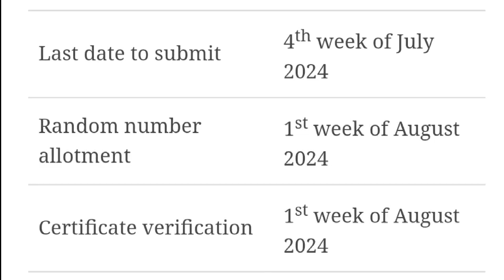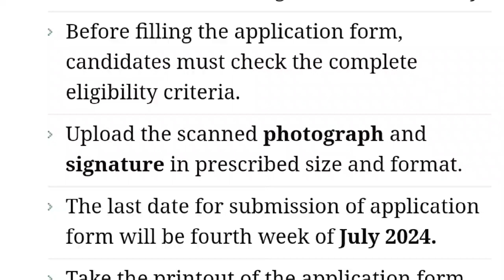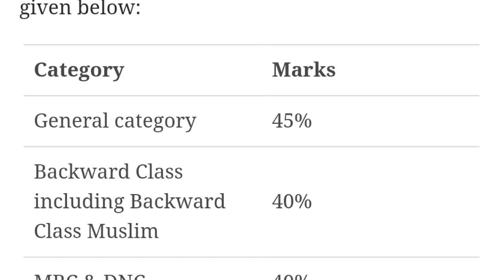TNEA 2024 - Eligibility Criteria, Exam Date, Application form, Syllabus, Counseling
TNEA 2024 Full Details Explaination by multi degree education.

Is video me ham aapko TNEA 2024 ki details dene waale hai.